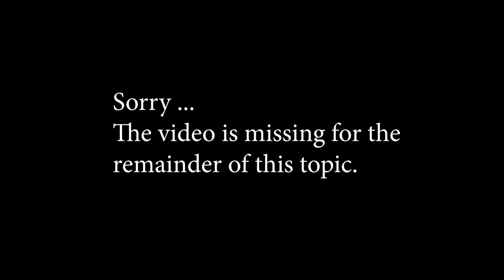Raising Children in an Urban Environment - Darla Weaver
For conservative Anabaptists, moving to an urban area means facing a culture that is often less Christianized and understanding of our values. How can parents raise children in a religiously unfriendly atmosphere and where play space is a perhaps limited to a tiny backyard? Darla Weaver shares insights from her experiences in raising a large family in an urban environment.